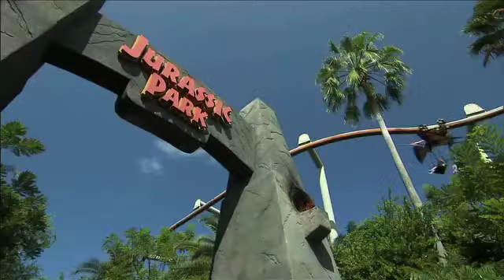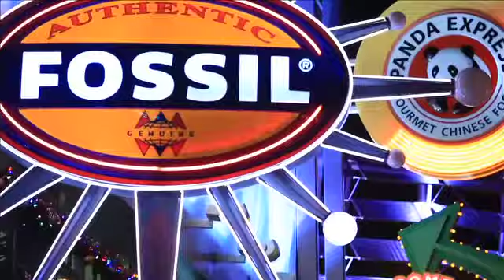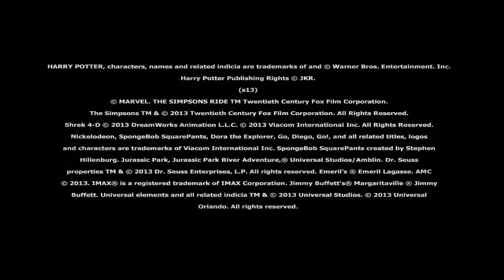Universal Orlando Overview